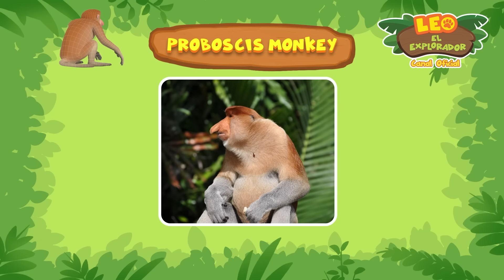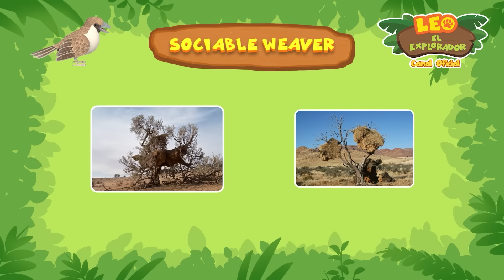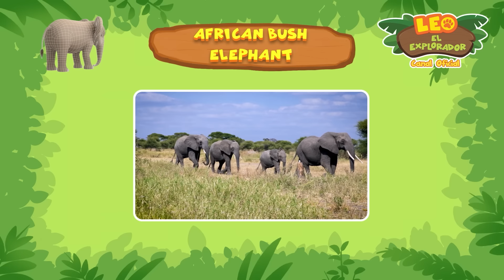¡Hay MOCO en la nariz de este MONO! 🤧 | Mono Narigudo | Leo, El Explorador | Animación - Familia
¡OH NO, KATIE ENFERMÓ! 😷🤧 ¿Y también el Mono Narigudo que encontró Farah?!

¿Podrán nuestros Jóvenes Guardabosques ayudar a Katie y al Mono Narigudo a destapar sus narices congestionadas y reunir al mono con su grupo de amigos?